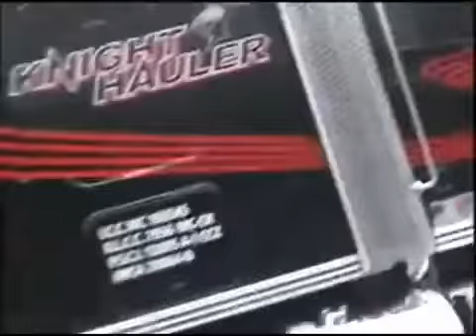NexToys Presents Tamiya Knight Hauler in Action , Authorized Distributor NexToys www nextoys net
Get Brands at your door.